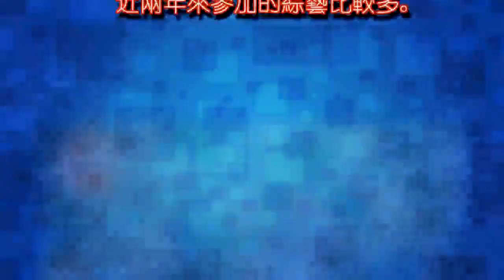陳赫——告訴你什麼叫做綜藝感爆棚！